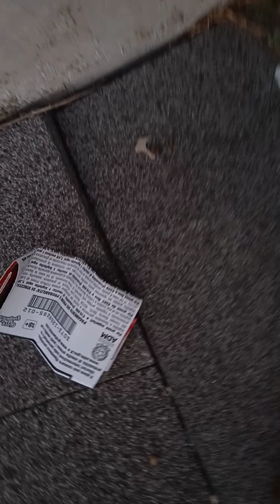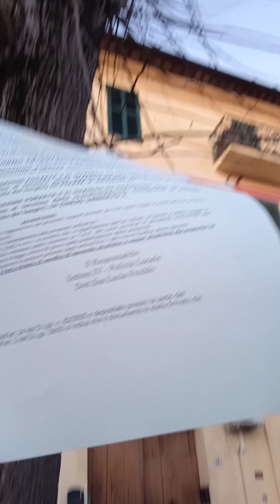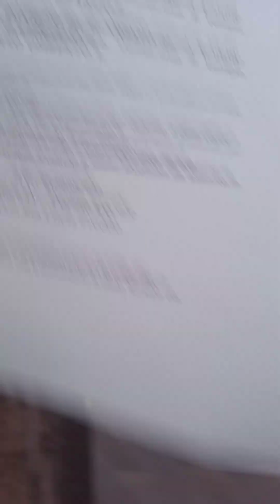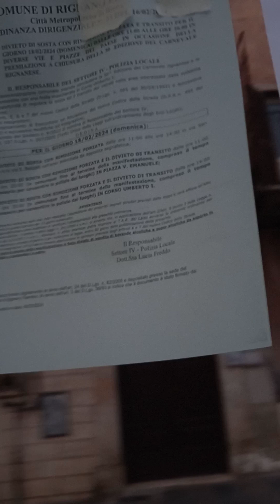era un video ironico ma poi.....